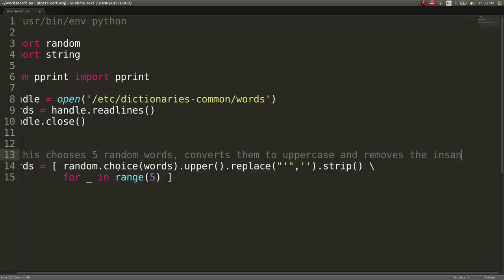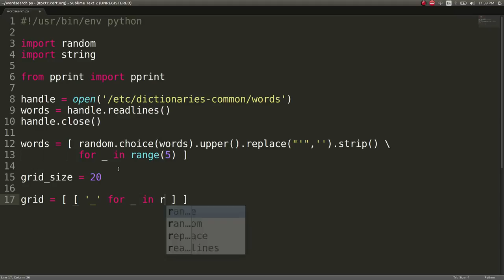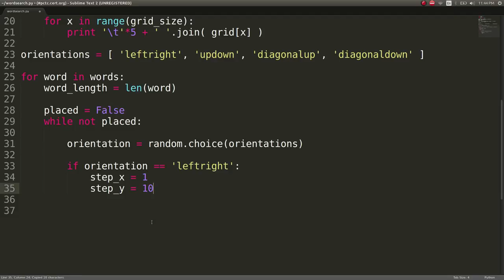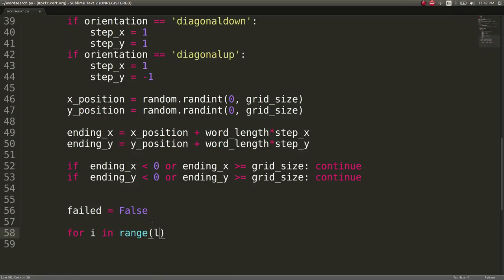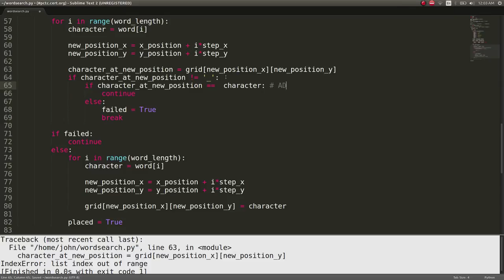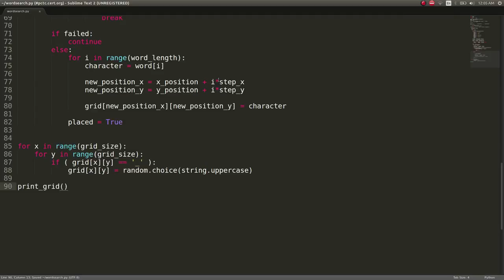QUICK Python Wordsearch Generator